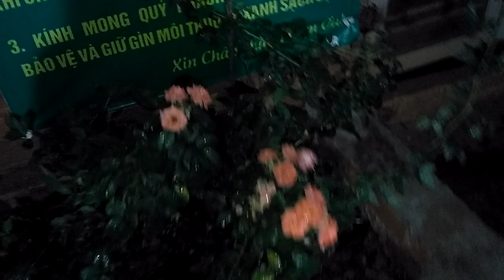My roses _ Roses show off at night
Chào mừng đến với kênh âm thực đời sống
Video hay nhất và về đời sống cuộc đời nhé moj người
Cảm ơnnhiều nhỉ hehe Chào mừng đến với kênh âm thực đời sống
Cảm ơnnhiều nhỉ hehe